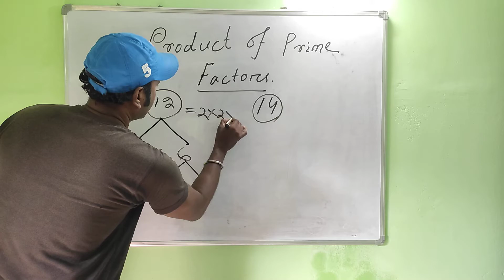conversion of a number as a product of prime factors.